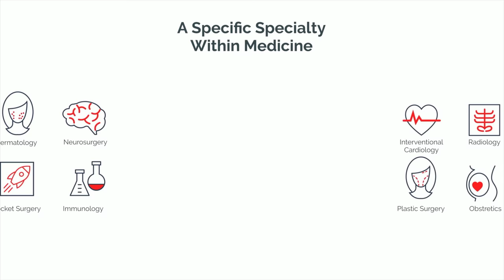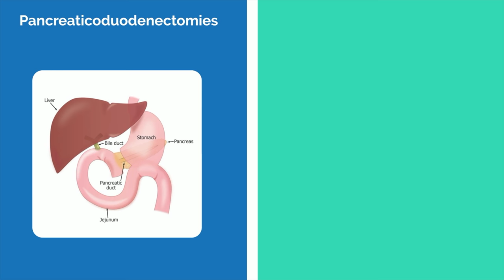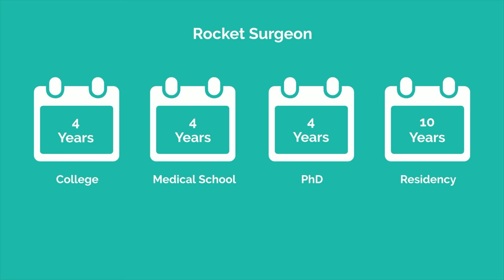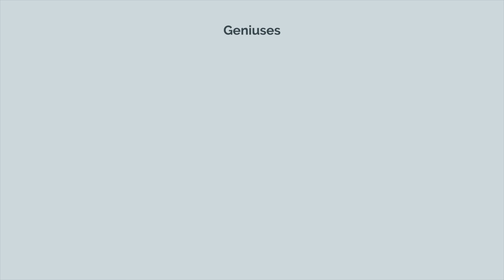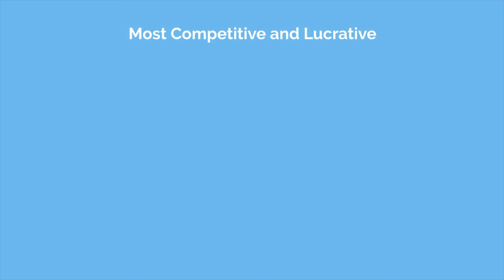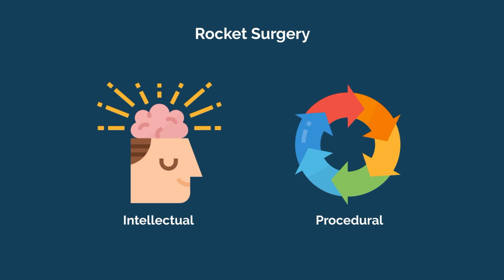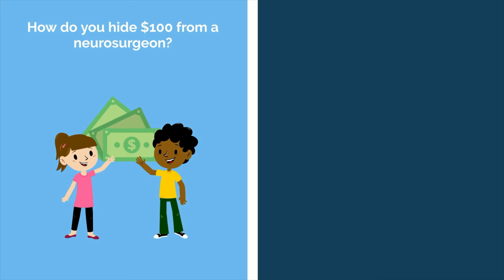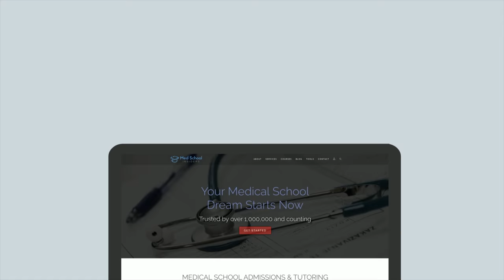So You Want to Be a ROCKET SURGEON [Ep. 33]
So you want to be a rocket surgeon. You think rocket science and neurosurgery are too pedestrian and elementary and are craving the most prestigious, challenging, and egocentric specialty. Let’s debunk the public perception myths, and give it to you straight. This is the reality of rocket surgery.

TIMESTAMPS:
00:00 Introduction
00:39 What is Rocket Surgery?
02:14 How to Become a Rocket Surgeon
04:11 Subspecialties within Rocket Surgery
05:14 What You’ll Love About Rocket Surgery
05:47 What You Won’t Love About Rocket Surgery
06:40 Should You Become a Rocket Surgeon?